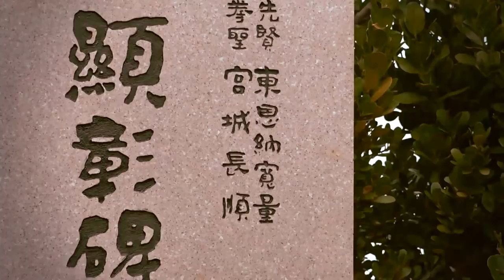【Sanchin × Akihito Yagi】八木明人‹那覇手の三戦（サンチン）›が学べる！！ OKINAWA KARATE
宮城長順・八木明德の系譜
那覇手の「三戦」(サンチン)

名門・国際明武舘に伝わる沖縄剛柔流空手の極意
収録時間◎47分／価格◎5,000円（税別）

剛柔流の基礎にして極意！
競技や分解の影響を排除してきた
那覇手の名門道場が継承する伝統空手の型「三戦」を学ぶ！

監修
八木明達
国際明武舘剛柔流空手道連盟
総本部 八木道場 二代目宗家

指導/監修
八木明人
総本部 八木道場 会長

八木明広
総本部 八木道場 副会長

沖縄県指定無形文化財「沖縄の空手、古武道」の保持者で国際明武舘、初代宗家 八木明德を祖父に持ち、二代目宗家 八木明達を父に持ち、現在明武舘 舘長を務める八木明人が‹剛柔流の基礎にして極意›と言われる三戦の「姿勢」「呼吸」「締め」などのポイントから明武舘に伝わるエッセンスを詳細に解説！型からでしか学べない空手の‹真›を学ぶ画期的DVDの登場！

【三戦とは】
「首里手」「泊手」と並ぶ唐手（空手）の三大系統の一つであり、沖縄剛柔流の原型である「那覇手」における、剛柔流の基本にして極意の基本型。呼吸法を伴う肉体の鍛練で、空手に必要な体力の養成に重点を置き、気を練りつつ強靭な肉体を作る。「古の沖縄では入門後三年間は三戦の型のみを稽古した」と言われる。

【収録内容】
◎明武舘の三戦（前面／背面・側面／明武舘の三戦）
◎要諦（基本動作／姿勢／腕の位置／三戦立ち／
運足／解裁／膝／呼吸法／締め）
◎明武舘の三戦とは?
◎特典映像（八木明達・明人・明広による国際明武舘の三戦）

八木明人（Akihito Yagi）
1977年生れ。沖縄県那覇市出身。沖縄県指定無形文化財「沖縄の空手、古武道」の保持者で国際明武舘 初代宗家 八木明德を祖父に持つ。伝統武術を受け継ぎ、国内外でその普及活動を続け、世界約30ヶ国・約100支部で門下生の指導にあたる。2007年には映画『黒帯 KURO-OBI』で主演を務め脚光を浴びる。現在は東京に拠点を移し活動の幅を広げている。
国際明武舘東京本部

[BUDOJAPAN.com]

Our company is a publishing company that publishes “Monthly HIDEN” magazine about Japanese martial arts in JAPAN.

We also publish books, DVDs and e-books related to martial arts, and also conduct planning and operation of video distribution websites, seminar business.
In addition to the publication of magazines, we are doing multimedia publishing activities making the most of the features of each media.

In BUDOJPAN.com, overseas fans can get to know these information of Japanese martial arts and Japanese culture.On our website, you can read many articles and watch videos for free.
And on WEB HIDEN.jp,“Monthly HIDEN Magazine” official website, you can see many articleses,pictures,videos on this site that are not fully featured on budojapan.com yet.

WEB HIDEN.jp is translateble by Google(English, French, German, Spanish, Russian, Chinese)